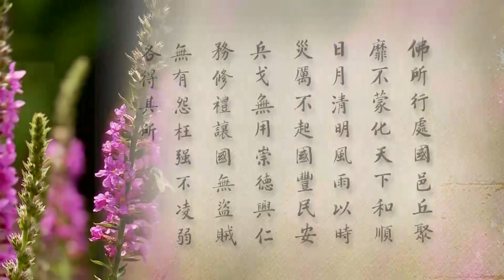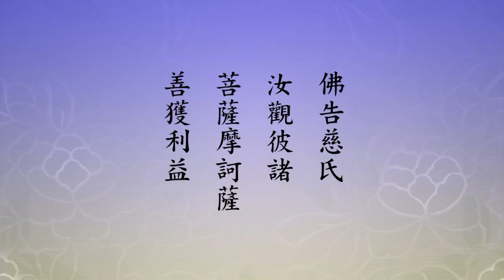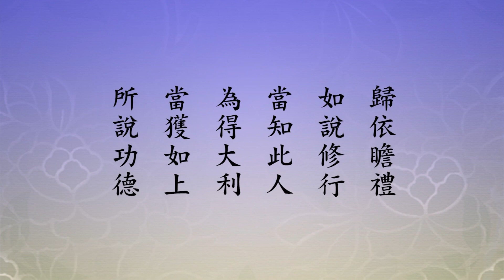淨空老法師:二零一二淨土大經科註（第六零四集） {三寶弟子*鏈接文稿覩版}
~檔名：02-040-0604，容量：1.32GB-全644集Full*（全六四四集圓滿）(二零一四年一月份)
~日期：2014/1/30，（共六四四集）地點講於:台灣台南極樂寺，台灣華藏淨宗弘化網製作

"二零一二淨土大經科註（第六０四集）"--十念、一念都能往生..開經前面，在中國大乘，傳統的習慣是念開經偈，開經之前皈依三寶是小乘通用的。我前年訪問斯里蘭卡，去年在那邊講經一個月，南傳的法師啟請開經前念三皈依，我接受了。這個儀式非常好，特別是我們現在生活的時代，把佛陀的教誨幾乎都忘記了，開經前念三皈依，這是最好的提醒。佛弟子，無論是出家在家，起心動念不能離開三皈。我初學佛的時候，皈依的老師是章嘉大師，大師告訴我，三皈依的重要性時時刻刻要記住，不能忘掉。他舉了個比喻，譬如我們在台北，那個時候住在台北，我們要到高雄來要坐火車，三皈依就像火車票一樣，一定要放在身上。進站要檢查，要剪票，在車上，車上有二、三次的查票，必須帶在身上，到終點站的時候要收回。三皈依亦如是，從初發心皈依三寶，這是佛陀教導我們的最高指導原則，換句話說，念念與三皈相應，這就是佛弟子..